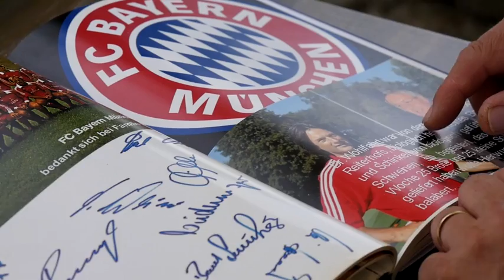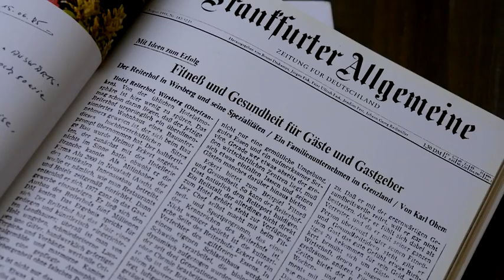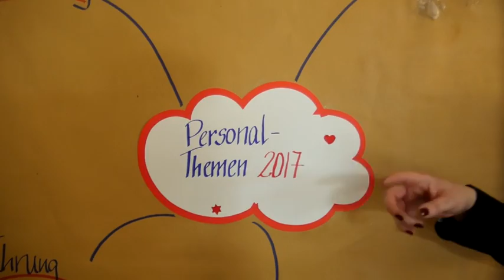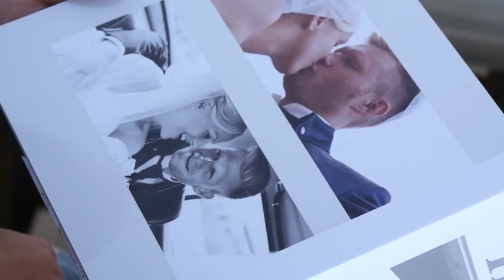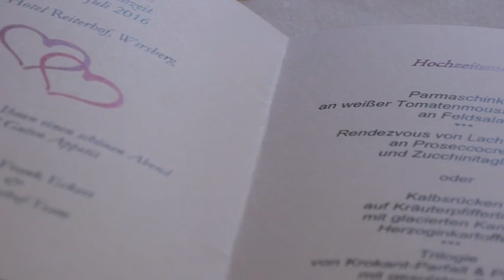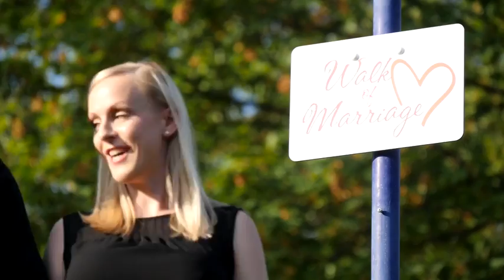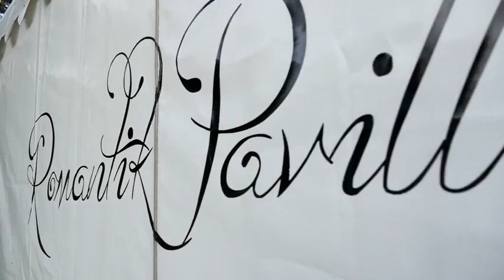Jubiläumsfilm Hotel & Restaurant Reiterhof Wirsberg Bellevue Spa & Resort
Exklusive Einblicke: Anlässlich des 40 jährigen Jubiläums des Reiterhof Wirsberg wurde dieser Film produziert. Interessante Highlights zum Haus, mit Gastwahrnehmungen, Aussagen von Mitarbeiter, Schilderungen der Familie und Einblicke hinter die Kulissen erfahren Sie mehr dazu zu diesen einmalen Ausflugs- und Urlaubsparadies in Oberfranken.